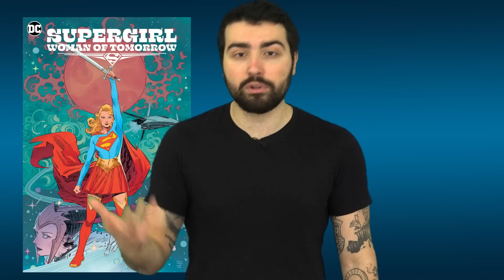LE BOX-OFFICE TRUQUÉ D'ASTÉRIX ET OBÉLIX ET LES NOUVEAUX FILMS DC ! (POLÉMIQUE SHAZAM, CREED 4 ...)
Vous bénéficierez de 4 mois gratuits ! L'offre est valable pour une durée limitée.

00:00 • Actu :
- Nosferatu de Robert Eggers
- Giancarlo Esposito dans Megalopolis
- Box-Office truqué pour Astérix ?
- Del Toro prépare un film stop motion + live action
- Young Dexter en préparation et Dexter New Blood annulé
- Gladiator 2 date de sortie
- Mario affiche
- Biopic Michael Jackson

04:43 • Apple :
- Lazarus avec Tom Hardy et Zazie Beetz

04:56 • Amazon :
- Phoebe Waller-Bridge travaille sur les séries "Sign Here" et "Tomb Raider"
- Terminal List renouvelée

05:34 • Bande-annonce :
- Shazam 2
- The Covenant

06:12 • Disney :
- Avatar devient le 4e film au box-office !

06:47 • Netflix :
- One Piece images
- Partage de compte
- Polémiques réalité TV Squid Game

08:29 • HBO/Warner :
- The Last of Us saison 2
- Creed 4
- Tweet de Zachary Levi
- Les nouveaux films DC

Merci aux membres qui ont rejoint et financent la chaîne:
- Home Cinemann
- Christophe PÉRICARD
- Dorian Delberghe
- Steven Petit